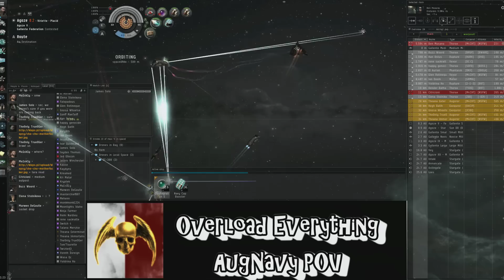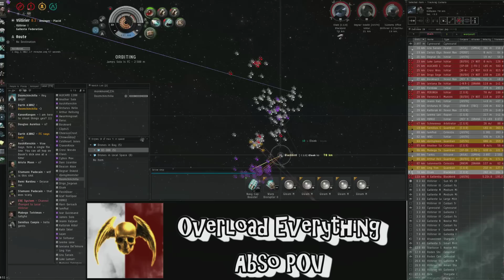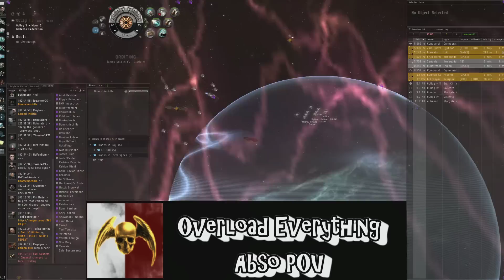Overload Everything: Good Fights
Overload Everything is now onto its third month as a new Alliance, Since leaving Shadow Cartel over the summer, thanks to all who come looking for fights.